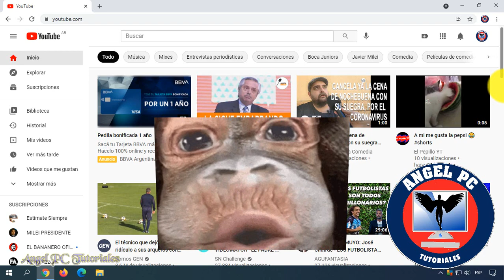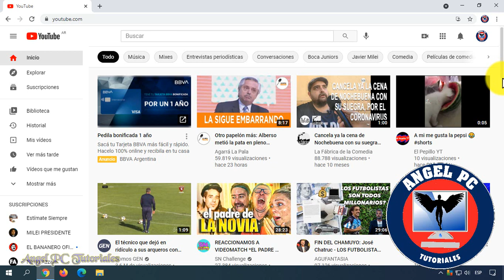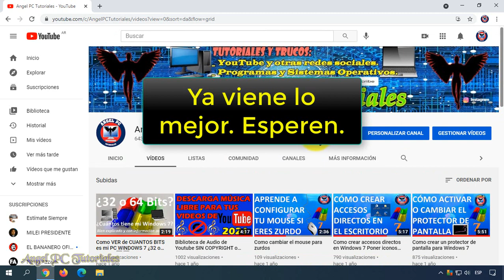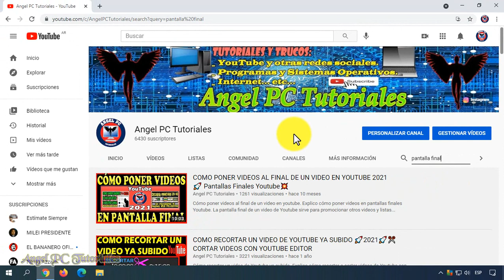COMO BUSCAR VIDEOS DENTRO DE UN CANAL DE YOUTUBE 🚀 Nuevo Método Actualizado 💥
Explico cómo buscar videos dentro de un canal de youtube. En Youtube, en vez de estar explorando mucho tiempo para encontrar un video específico de tu canal o Youtuber favorito, puedes hacer una búsqueda más avanzada, la cual te la enseño en este video tutorial.